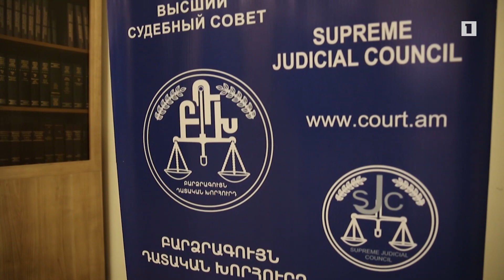Դատական օրենսգրքի փոփոխությամբ նախատեսվում է դատավորների թեկնածուների ընտրության նոր մեխանիզմ